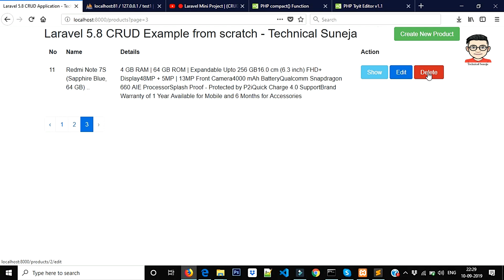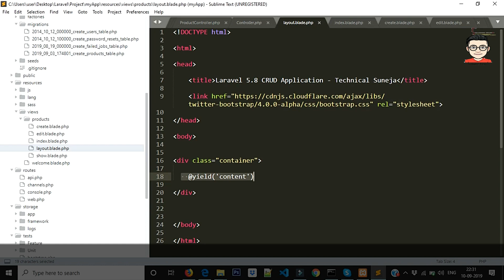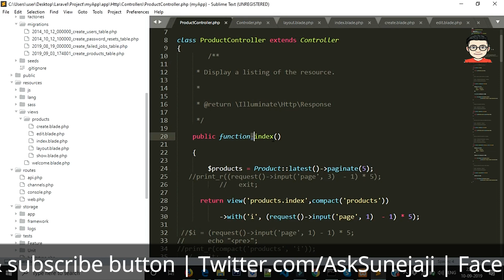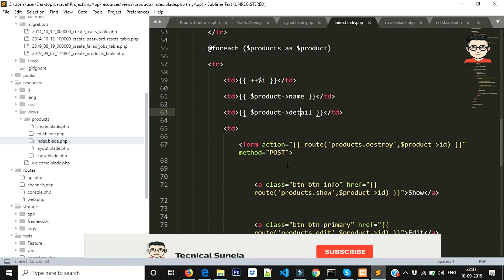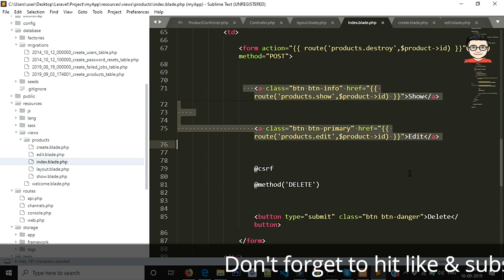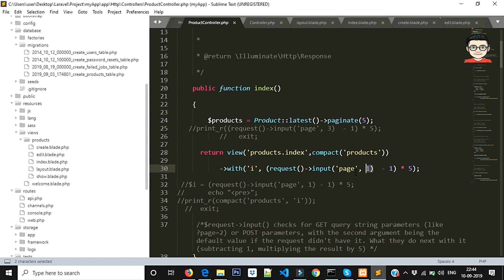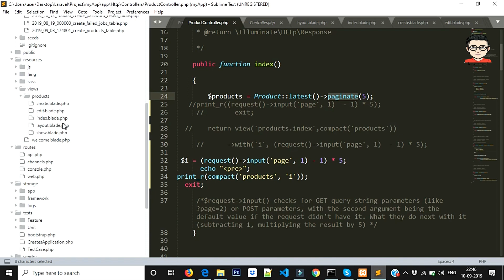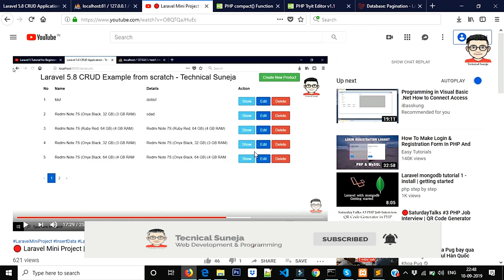🔴 Laravel Mini Project | (CRUD App) in Laravel 5.8 | Display Data with Pagination from Table 🔥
Topic Introduction:-
Throughout this tutorial for beginners you'll learn to use Laravel 5.8 - the latest version of one of the most popular PHP frameworks - to create a CRUD web application with a MySQL database from scratch and step by step starting with the installation of Composer (PHP package manager) to implementing and serving your application.

Use these below command to setup project in your machine

1)laravel new myApp

2)php artisan serve

3)php artisan make:migration create_products_table --create=products

4)php artisan migrate

5)php artisan make:controller ProductController --resource --model=Product